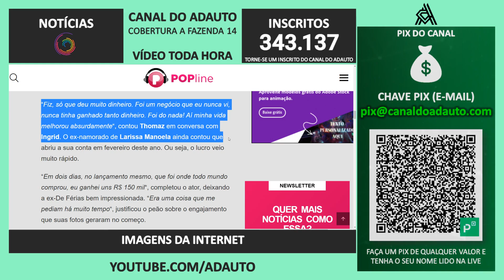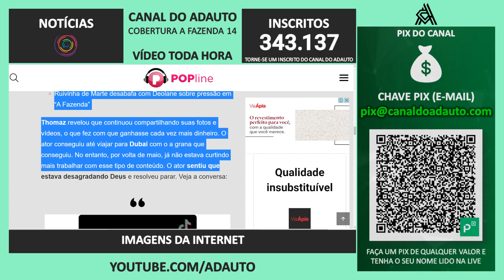🔵 A FAZENDA 2022: Thomaz Costa surpreende e revela quanto ganhou com OnlyFans em "A Fazenda 14"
Durante bate-papo com Ingrid Ohara em "A Fazenda 14", Thomaz Costa surpreende e revela quanto faturou com as suas fotos e vídeos íntimos publicados no OnlyFans, maior plataforma de conteúdo adulto da internet.

📬 Envie presentes para o canal:
A/C: Adauto